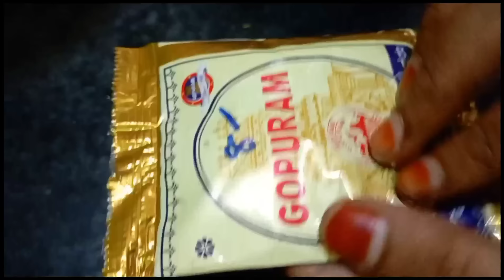மருதாணி இல்லாமல் 2நிமிடத்தில் கை சிவக்கும் மருதாணி லிக்விட் செய்முறை/coconut shell mehandhi making